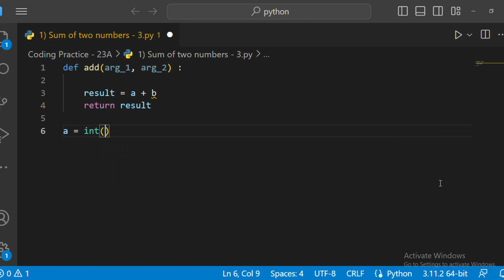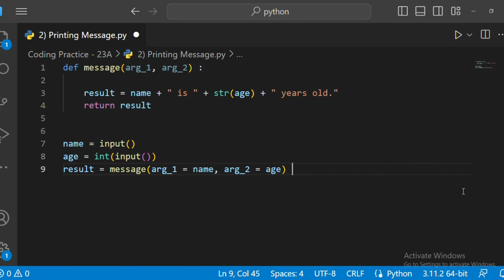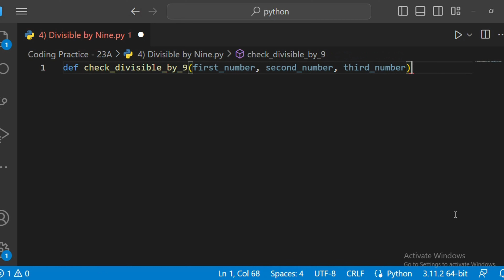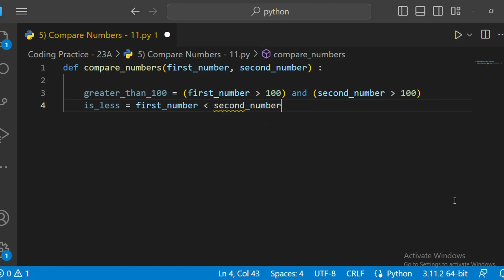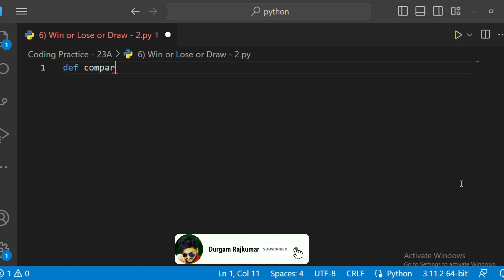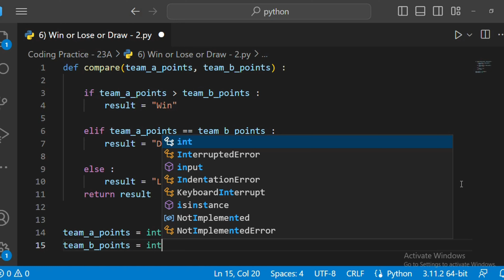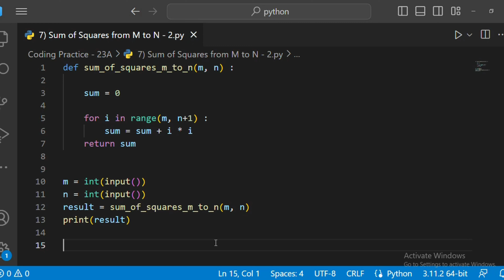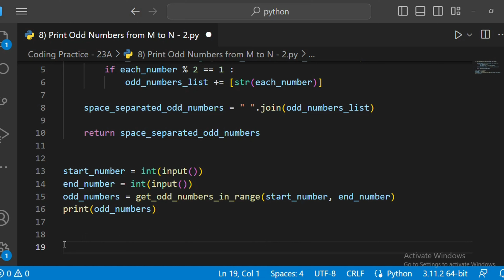Coding Practice - 23A | Functions | Python | CCBP 4.0